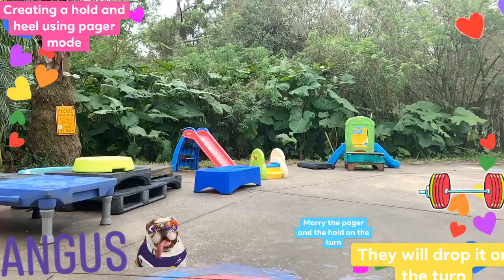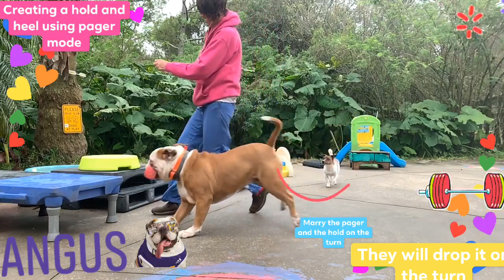Puppy Training Dog Training